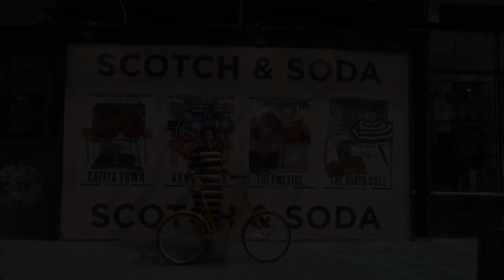A CUSTOM BICYCLE DELIVERY